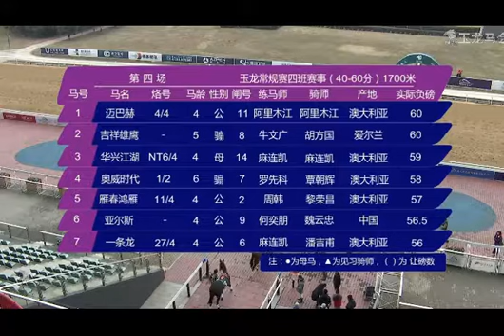20180113 Yulong Class 4 (40-60) 1700m (Race 4) 玉龙国际赛马公开赛D25 第4场 玉龙常规赛四班赛事（40-60分）1700米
Winner: Yi Tong Shen Long (AUS) 亿通神龙, bay, horse, 5YO, by Bernardini (USA), from Cloneen (AUS)